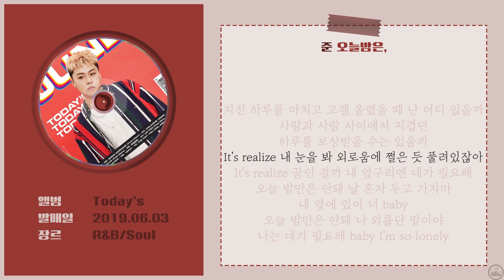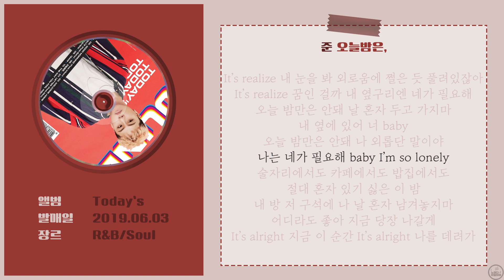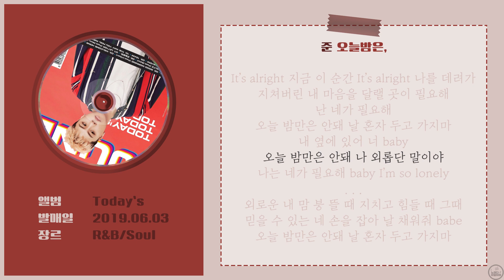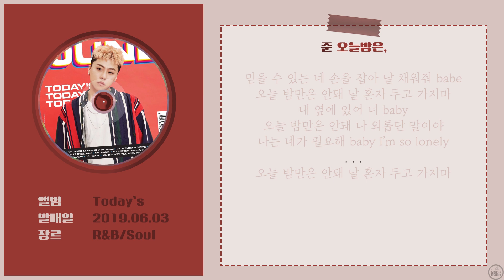[가사] 준 - 오늘밤은,ㅣToday`s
🌱노래설명🌱
🌸 앨범 - Today's
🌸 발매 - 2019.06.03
🌸 장르 - R&B/Soul
🌸 작사 - 준(JUNE)
🌸 작곡 - 준(JUNE)
🌸 편곡 - 준(JUNE), DUNK

🌺 노래추천 좋아요   ᕕ(๑•̀ ∇ •́ )ᕗ